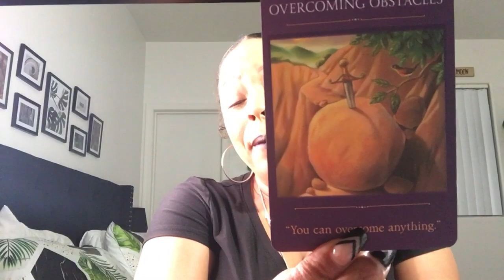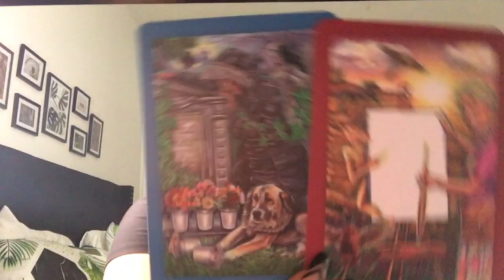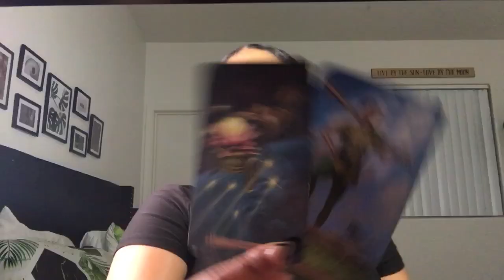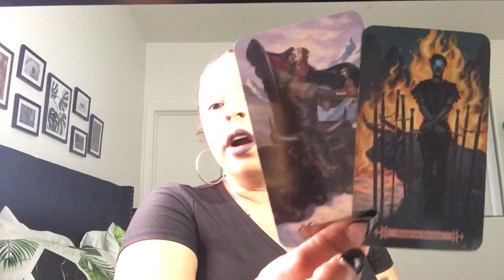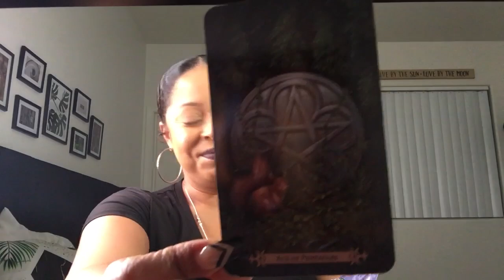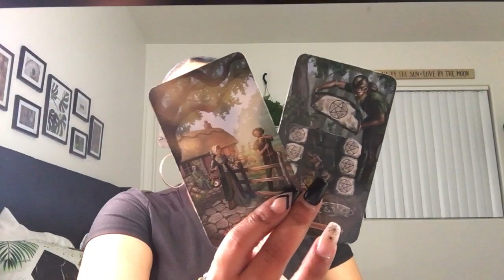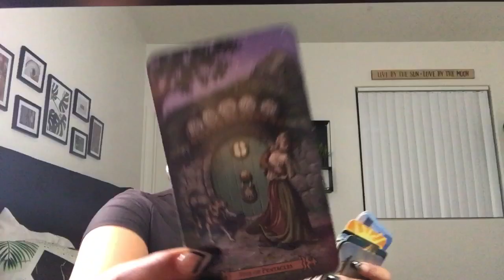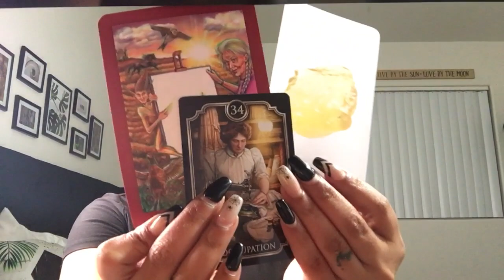Aries - Uhhh, your bread is ready! - General Tarot Reading - November 2020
General readings are delivered to provide spiritual insights and guidance from the universe, to help you unveil intuitive messages about situations you are currently experiencing or might experience in your life this month.

🌞🌬🍃  This reading is for your Sun, Moon, Rising, Venus & Jupiter.

🌞Thank you so much for your love, support, and subscribes!🌞

2) Include Subject Line - LOCK ME IN

3) Include in email the following information
-First Name
-Last Name
-Phone Number
-Screenshot of last price paid for a reading

4) I will reply with a personalized code for you to use when booking readings in the future.

5) You will also receive exclusive savings during your birthday month!

Other Important Links:
Decks Used